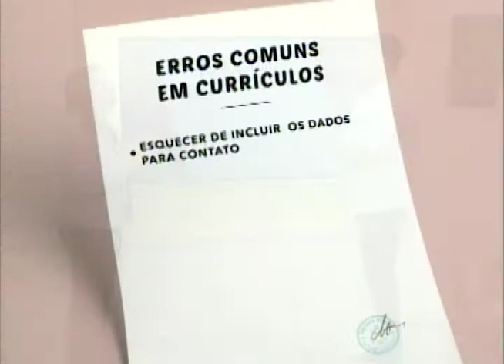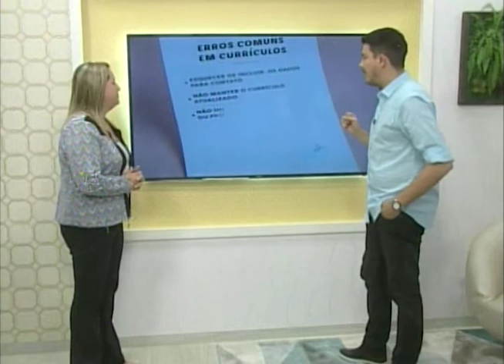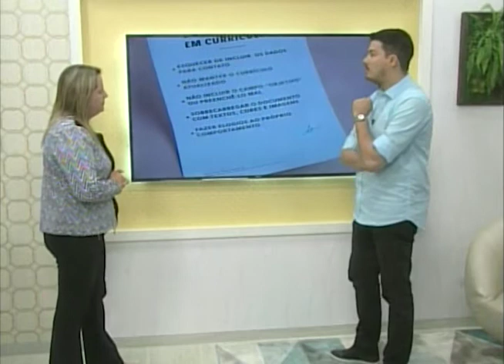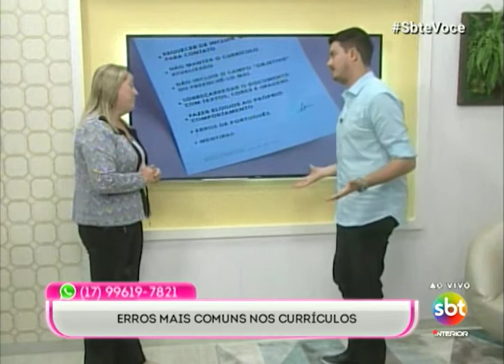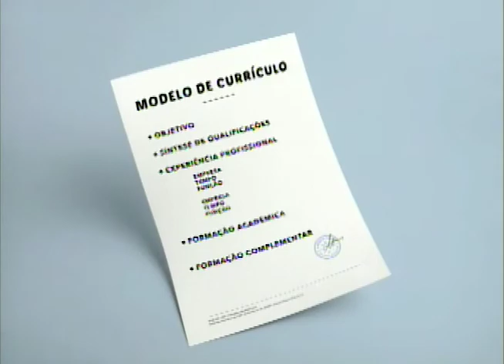Erros mais comuns nos currículos